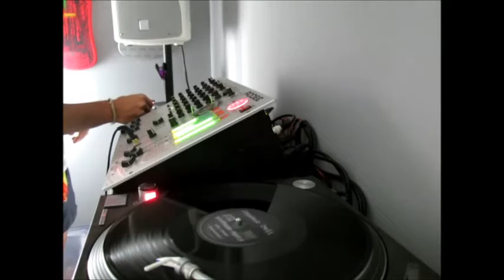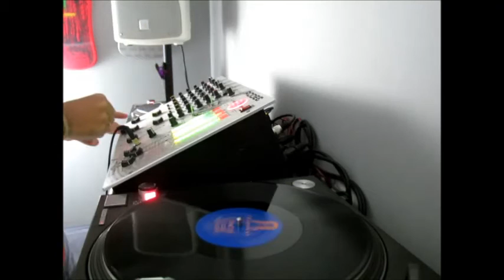goa trance set 2 RODEC MX 180 Limited